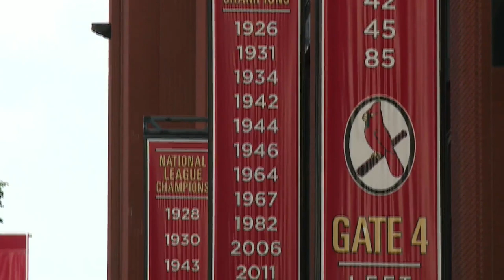Last place Cardinals playing like a first place team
St. Louis Cardinals fans are known for their loyalty. This season has put their devotion to the test. The team quickly slid into last place in April.